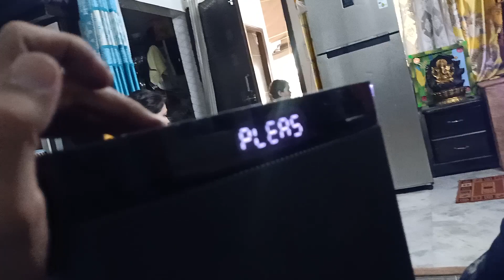October 17, 2023(1)